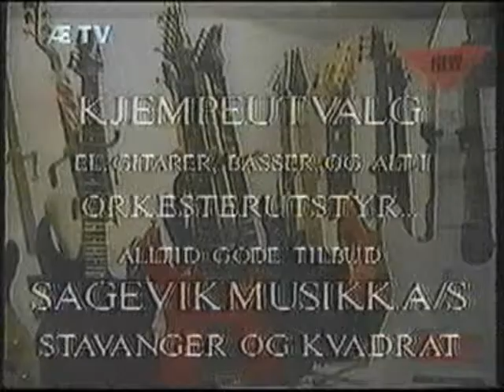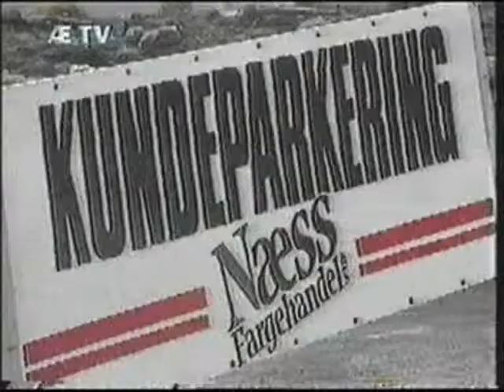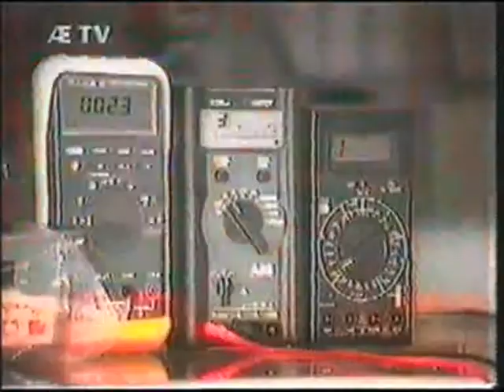17 mai Stavanger 1992 Salutt på Ulsnes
17 mai Stavanger 1992 Salutt på Ulsnes